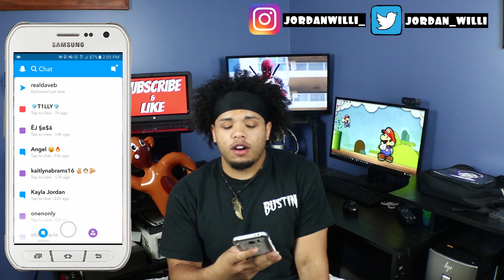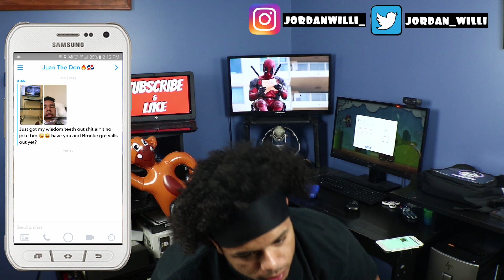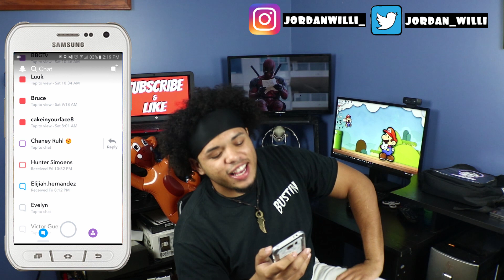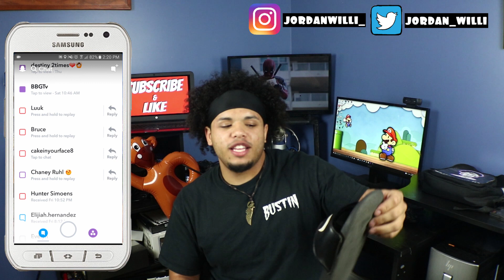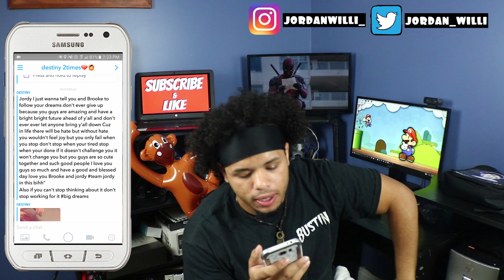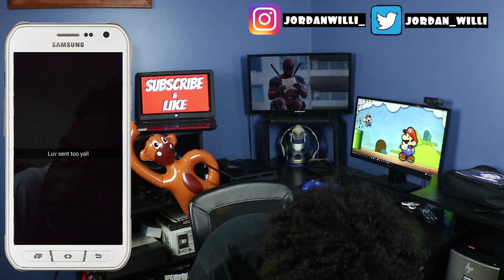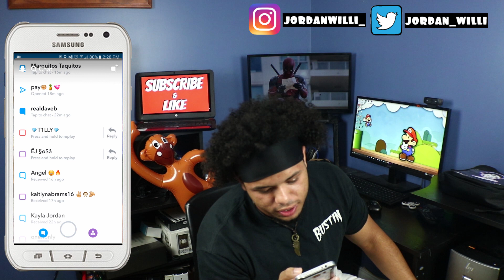SNAPCHAT Q&A | OPENING SNAPCHATS FROM FANS (FAMILY) PART 9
I love you all, wassup with it! Add me on snap to be in my video @ JordyWilli Send would you rather or even questions lol send anything!

Send me snaps: @ jordywilli

OR search jordanwilli_